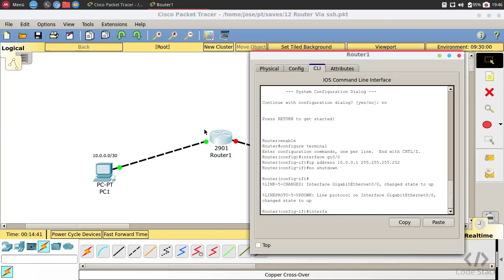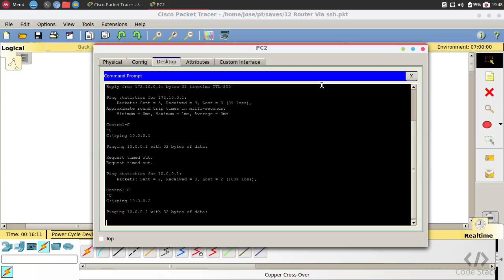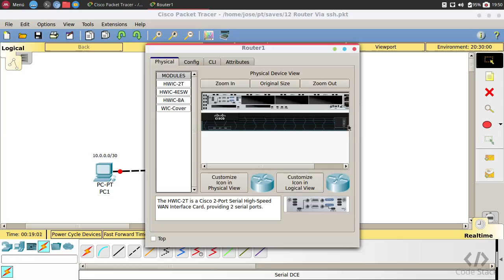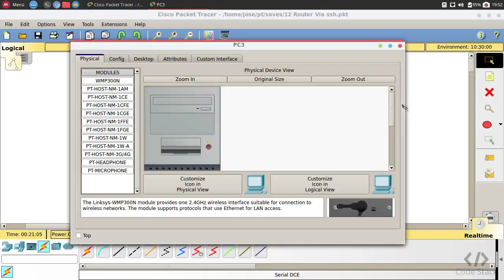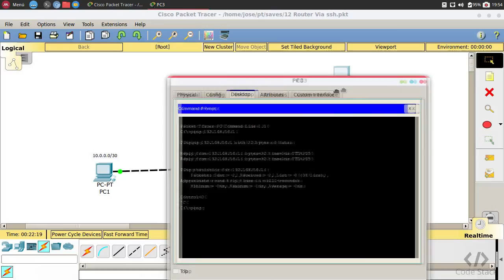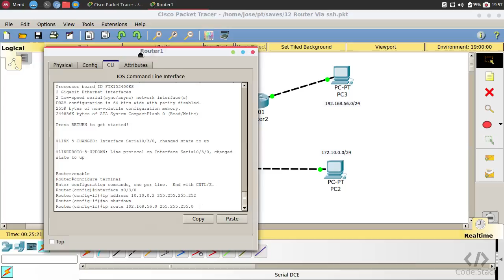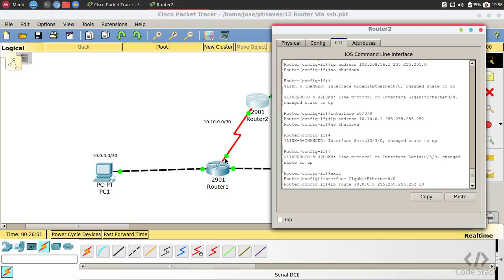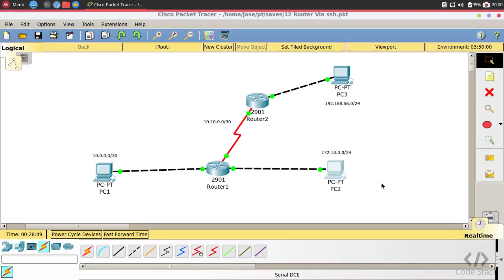13 - Enrutamiento Estático [Packet Tracer 7.0 - Español]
En este tutorial aprenderemos a realizar nuestro primero enrutamiento estático, primeramente utilizando un solo router, luego utilizando dos routers para enlazar 3 subredes diferentes.